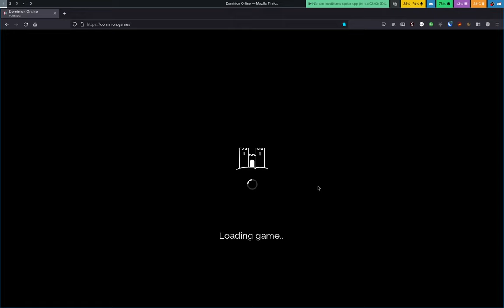[Allies Release Semifinals] vs Mic Qsenoch